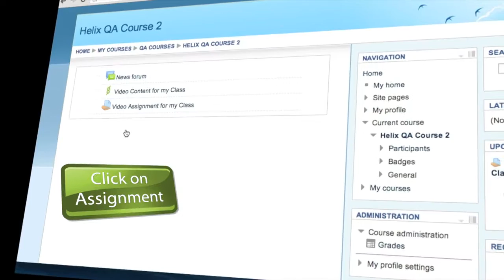MEDIAL | Moodle Plugin | Student creating Video Response to Assignment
Instructional video showing how a Student logs in and views an Instructor's video assignment and responds to it using video through the MEDIAL Moodle Plugin